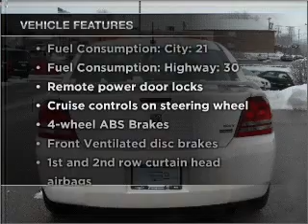2008 Dodge Avenger - St. Charles IL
Year: 2008
Make: Dodge
Model: Avenger
Trim: SXT
Engine: 2.7 liter 6 cylinder 24 valve
Transmission: 4-Speed Automatic
Color: Stone White
Mileage: 32820
Address:
1611 East Main St.